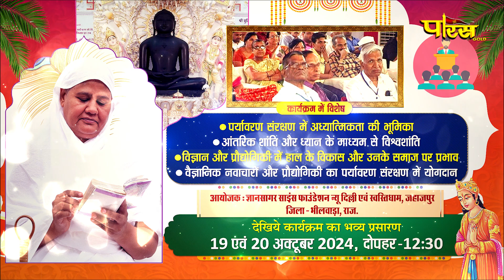Aryika SwastiBhushanMata Ji | 16/10/24 | Mangal Pravachan | आर्यिका स्वस्ति भूषण माताजी